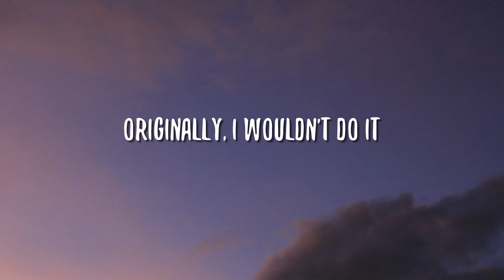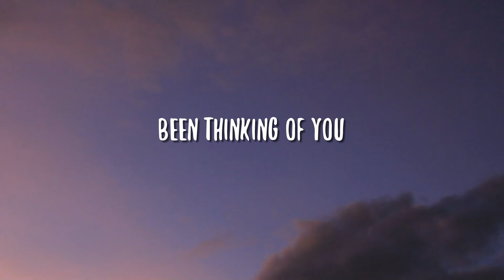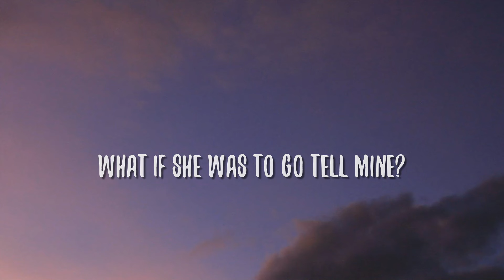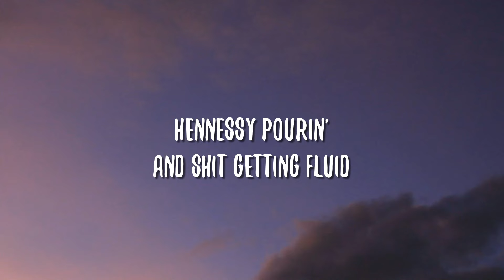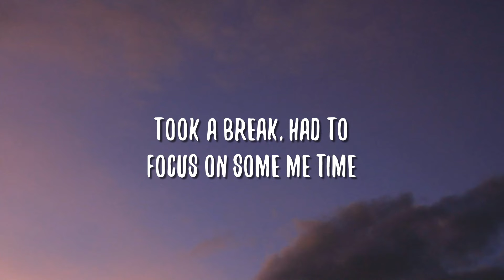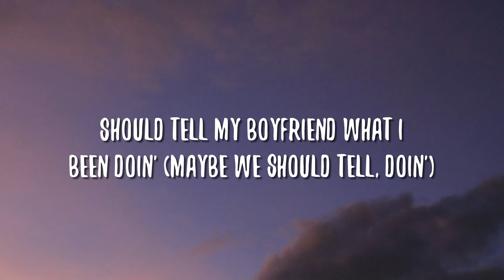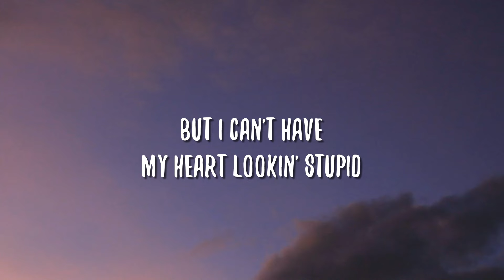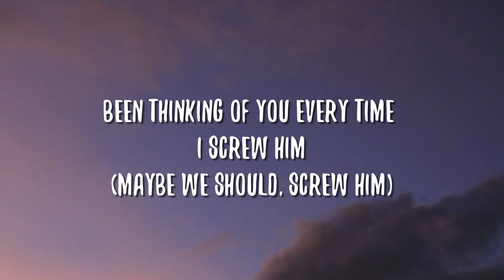Lay Bankz - Tell Ur Girlfriend (Lyrics)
🎤 Lyrics:

[Chorus]
Should tell my boyfriend what I been doin'
Been thinking of you every time I screw him
And if you want me, you gotta put the word in
Go tell your girlfriend that I'm your girlfriend

[Verse 1]
Originally, I wouldn't do it (Oh, oh, oh, oh)
But I can't have my heart lookin' stupid
I gave niggas a shot and they blew it
Initially, I wouldn't do this
Hennessy pourin' and shit getting fluid
We was just friends, but then came in Cupid
The tension was buildin', we had to pursue it

[Pre-Chorus]
(Tell 'em, tell 'em, tell 'em, tell 'em)
What it's been with us this whole time
(Tell 'em, tell 'em, tell 'em)
What if I let your girl find out?
What if she was to go tell mine?
(Tell 'em, tell 'em)
'Cause I don't wanna live a lie, lie, lie

[Verse 2]
I'ma play the backend for the meantime
Took a break, had to focus on some me time
We can keep it low-key for the meantime
Had the grip so tight from the inside
Got you runnin' back to back, came three times
Now I'm kissin' on your neck, that's the sweet spot
But if we freakin', I need you to say it
It only take one bitch to start hatin'

[Chorus]
Should tell my boyfriend what I been doin' (Maybe we should tell, doin')
Been thinking of you every time I screw him (Maybe we should, screw him)
And if you want me, you gotta put the word in (Oh, oh, maybe we should)
Go tell your girlfriend that I'm your girlfriend (Oh, oh)